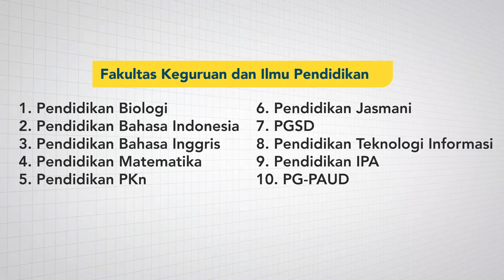Penerimaan Mahasiswa Baru UNIMUDA 2020/2021